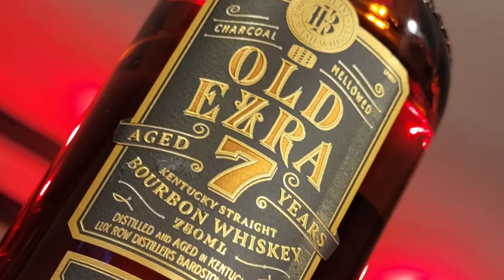The Bourbon Note review: Old Ezra 7 year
Pull up a barstool and join Ben and Greg as they review Bourbons, talk Bourbon collecting, explore the Bourbon world and occasionally sample other Whiskeys.